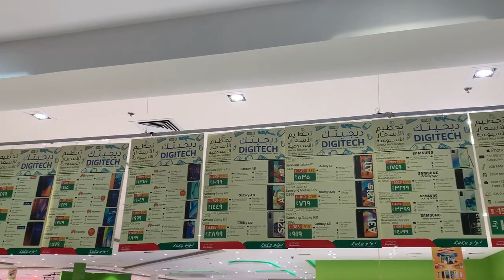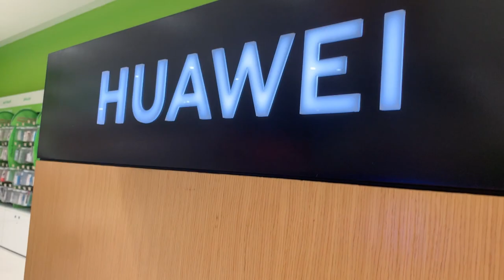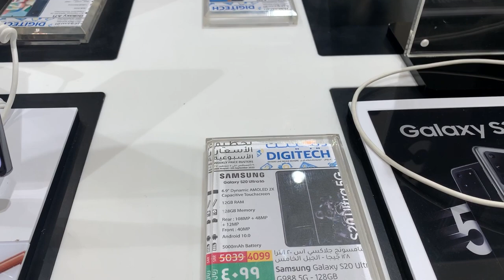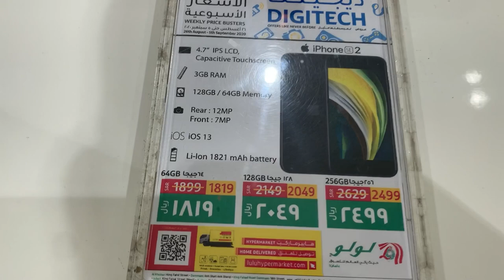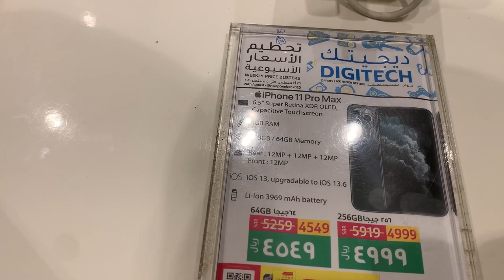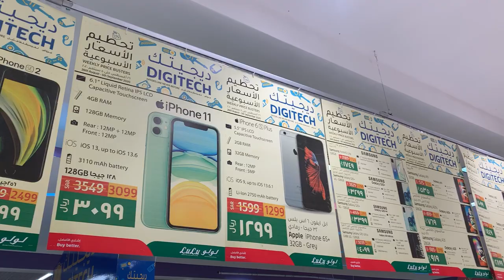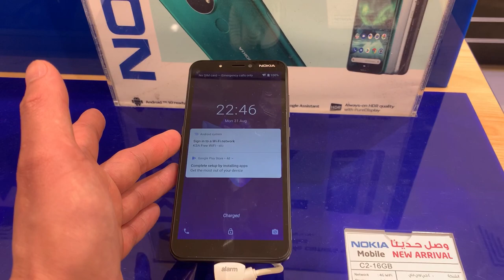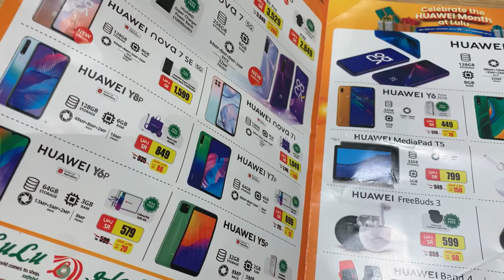MOBILEPHONES ON SALE| PROMO PRICES| FT. LULU HYPERMARKET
Sa video na ito ibabahagi po natin yung mga naka sale na mobile phones sa Lulu Hypermarket.

👇HOW TO SPOT FAKE & LEGIT GOLD?

👇WHAT IS GOLD HALLMARK?